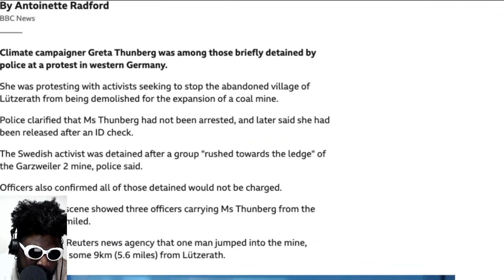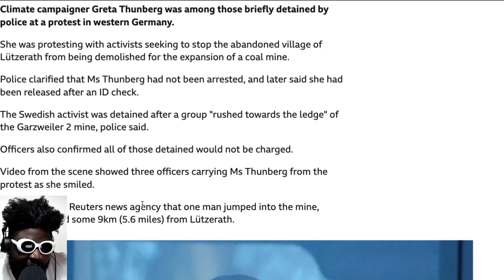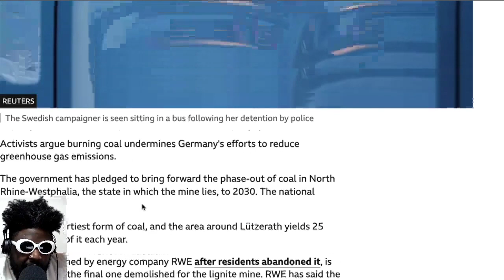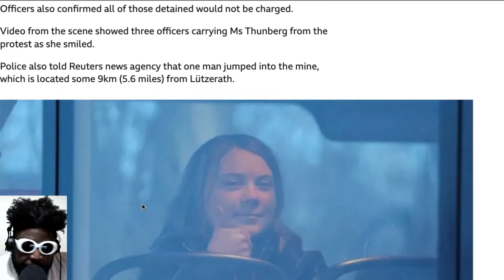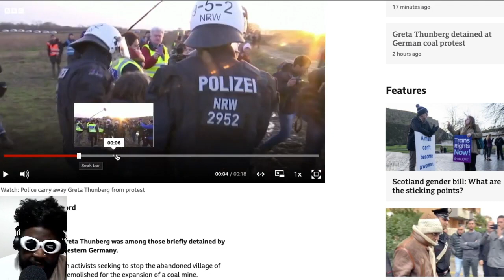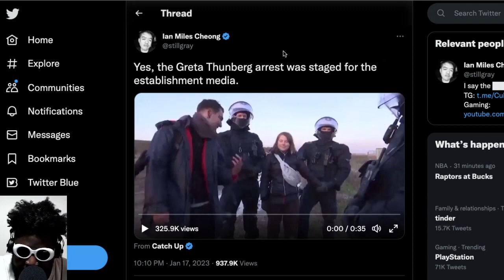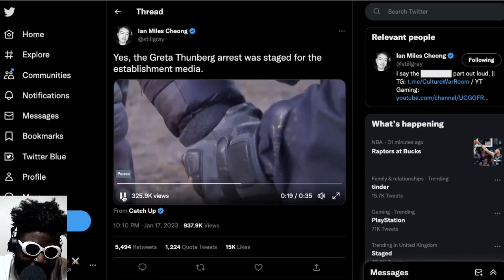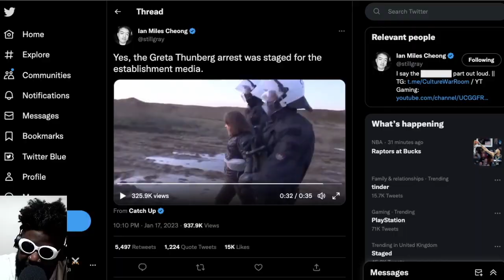Did Greta Thunberg get arrested in Germany or nah?